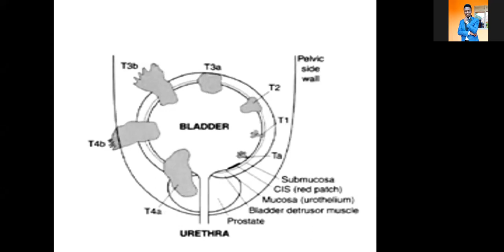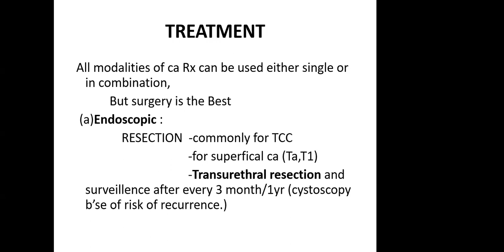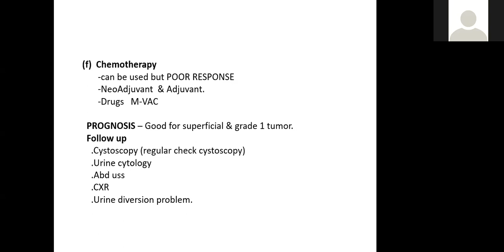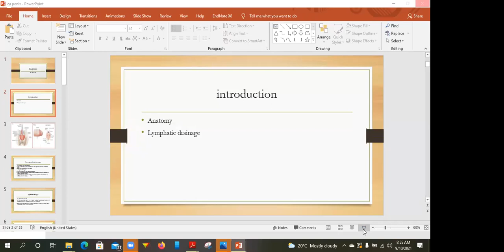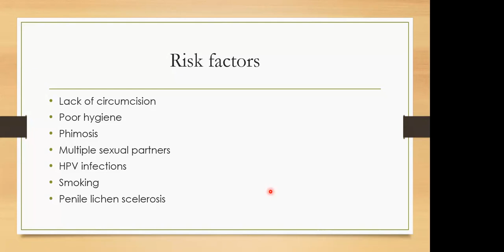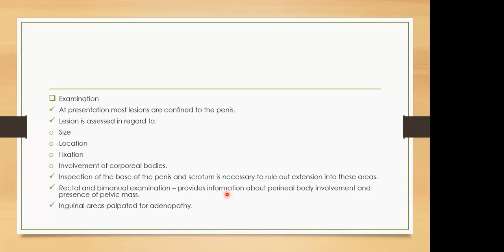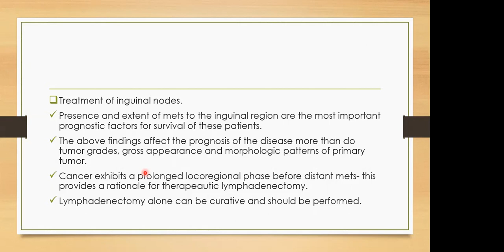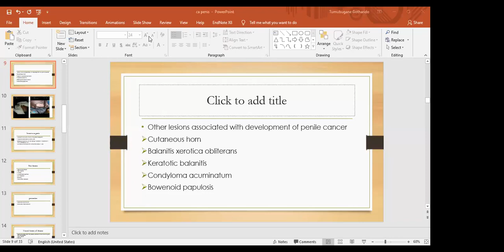Bladder and penile cancer by Consultant Urologist Dr. Marvin Mwesigwa Mutakooha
This is a Urology lecture on Bladder and penile cancer by Consultant Urologist Dr. Marvin Mwesigwa Mutakooha of Mbarara University of Science and Technology recorded on 10th September, 2021.